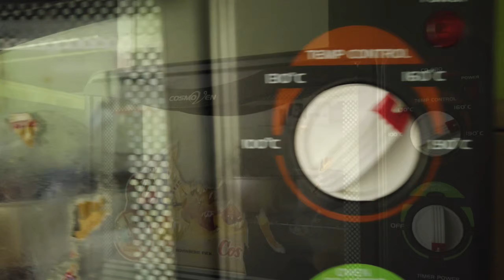Bikin Kue Coklat Enak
Diajarin ibu cara bikin kue coklat enak